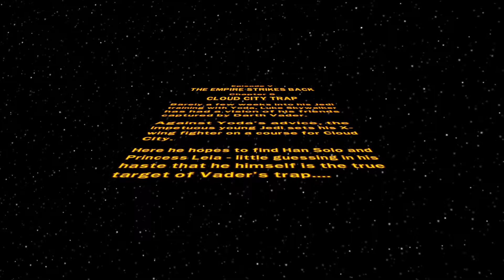LEGO Star Wars: The Complete Saga | Episode V Chapter 5 - Cloud City Trap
Even though I have turned off the music in the game, there are still these sounds. There is nothing I can do about this. I have used YouTube's own music remover to remove the music from these segments, however it will leave some parts of the video with distorted audio. I am sorry about this, please enjoy the video anyway. :)